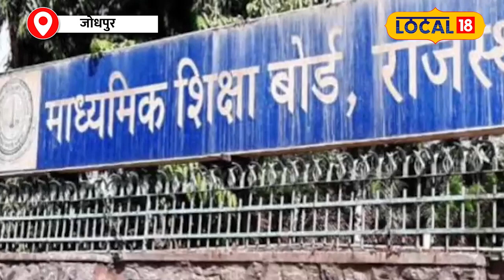RBSE 10th Board Result 2024: 10वीं का Result जारी, 93.46% लड़कियां और 92.64% लड़के हुए पास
RBSE 10th Result 2024: 10वीं का Result जारी, 93.46% लड़कियां और 92.64% लड़के हुए पास

राजस्थान माध्यमिक शिक्षा बोर्ड का 10वीं का रिजल्ट आज जारी हो गया है, और इस बार बेटियों ने फिर से बाजी मारी है. बोर्ड एडमिनिस्ट्रेटर और सम्भागीय आयुक्त महेश चंद शर्मा ने शाम 5 बजे बोर्ड ऑफिस में रिजल्ट घोषित किया. आइए, जानते हैं इस साल के रिजल्ट की खास बातें और आंकड़े.
Rajasthan Board of Secondary Education's 10th result has been released today, and this time girls have won again. Board Administrator and Divisional Commissioner Mahesh Chand Sharma declared the result at 5 pm in the board office. Come, let us know the special things and figures of this year's result.